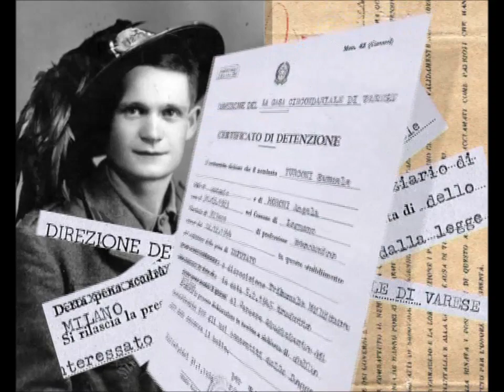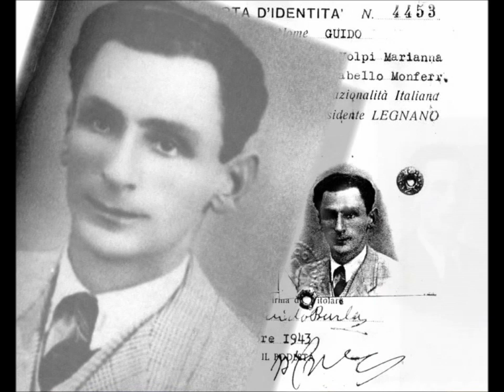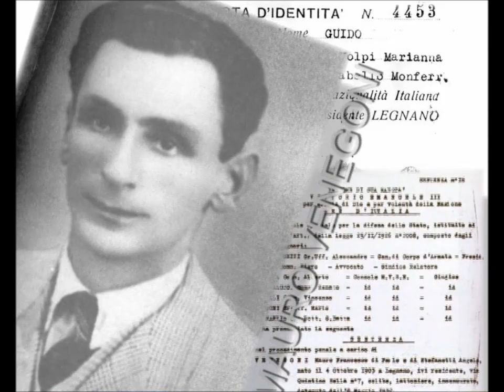La guerra del partigiano Sandro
Filmato tratto da:"Marciavamo con l'anima in spalla, i partigiani legnanesi raccontano..."
A.N.P.I. sez. di Legnano con il patrocinio di Fondazione Ticino Olona